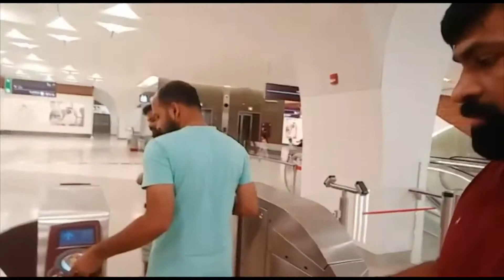Walk & Talk with Joju in Metro | May 2019 | Qatar | Malayalam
Vlogging with Joju Bhai in Red Line Metro, Qatar